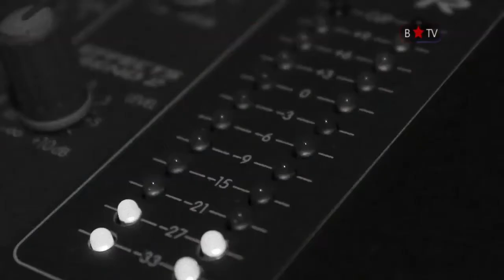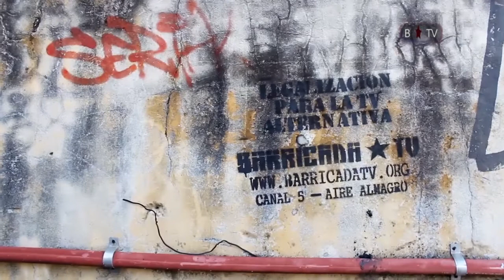Dale Fuego: Entrevista a Julio César Urien, un militar patriota que enfrentó a la dictadura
Entrevistamos en el programa Dale Fuego a Julio César Urien, Teniente de Fragata (retirado), y dirigente Montonero.
Conversamos sobre sus primeros años como miembro de la Marina, los debates entre los estudiantes y jóvenes oficiales respecto a la orientación de la fuerza y su rol en el proceso político posterior al Cordobazo. Nos acercó a su vinculación a Montoneros, el armado de una corriente de marinos que resistía las orientaciones de la DSN y tenia la voluntad de unirse al pueblo, como actuaron frente al regreso de Perón y como se desarrollo el levantamiento que él condujo y que llevó a la toma de la ESMA en 1972.